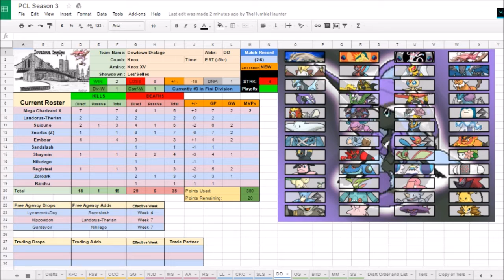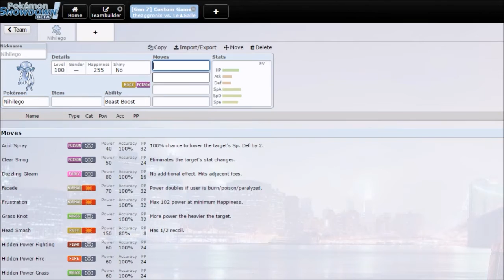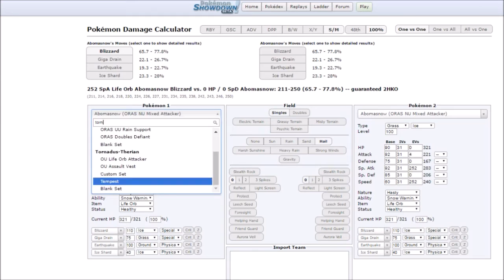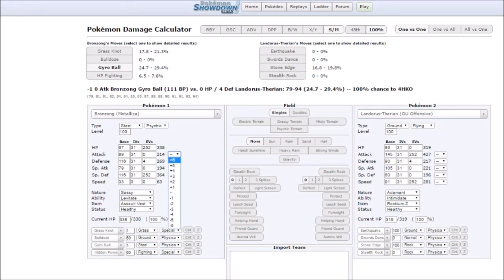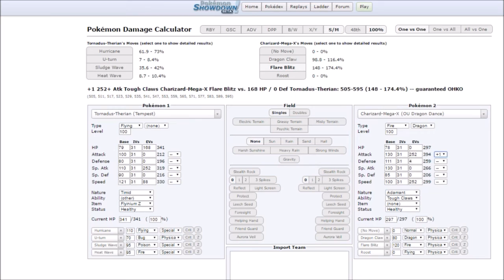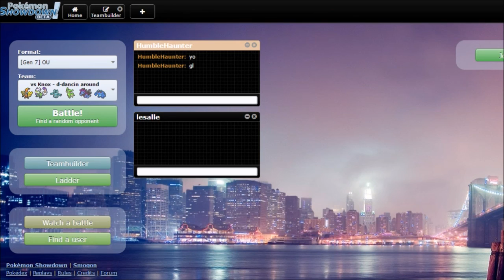PCL SEASON 3 - WEEK 9 - CORK CITY CYNDAQUILS VS DOWNTOWN DRAGALGE - "OMINOUS"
dude
Sub for nudes of pokemon and myself maybe